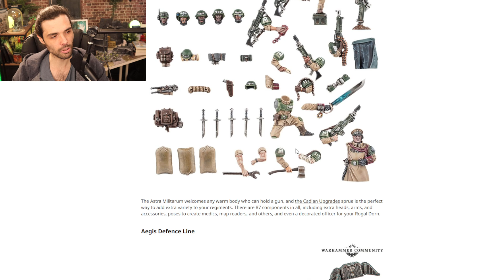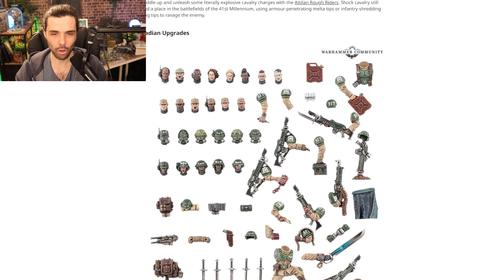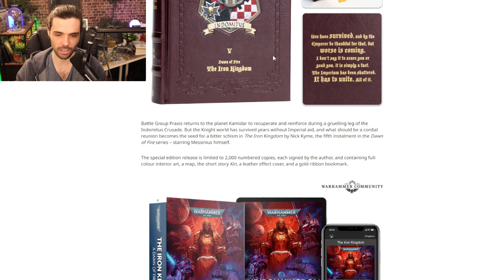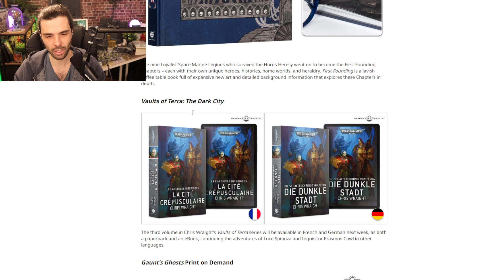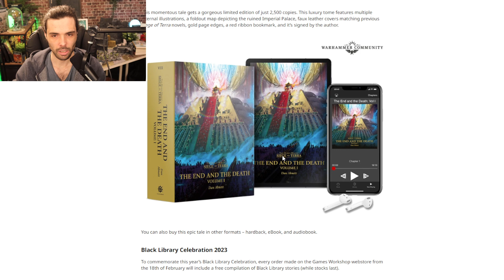LES PRECO SONT AU TARIF POST AUGMENTATION.. DÉTAIL DES TARIFS DES PRECOS DE SAMEDI PROCHAIN !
Aujourd'hui on va voir ensemble le détail des tarifs des précommandes de samedi prochain pour Games Workshop